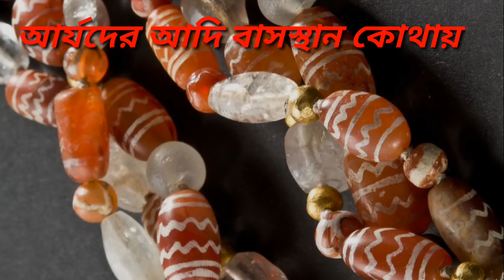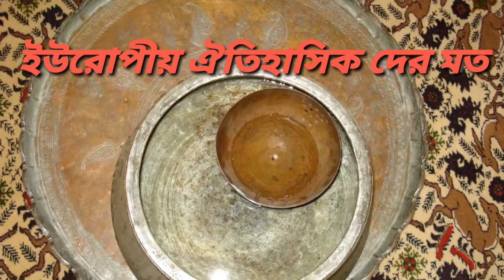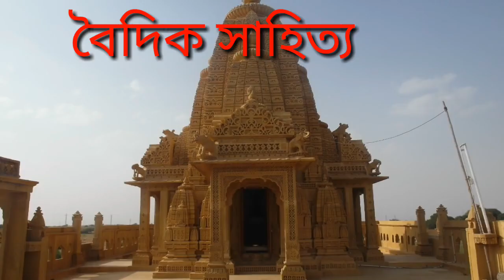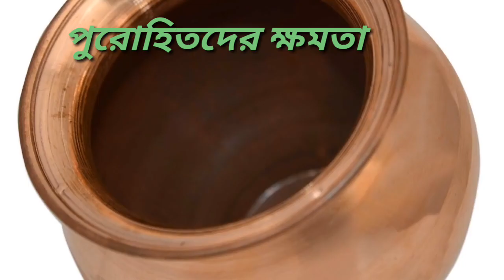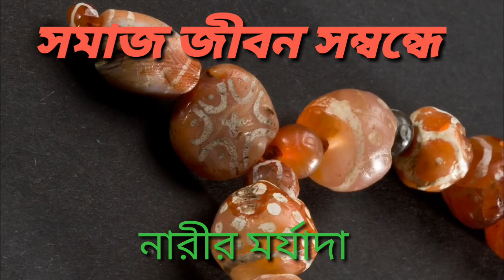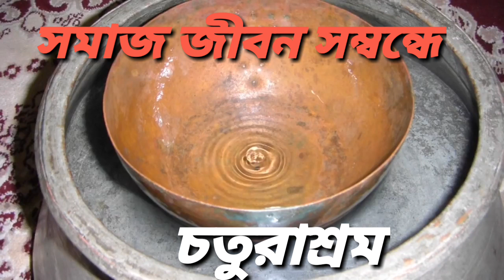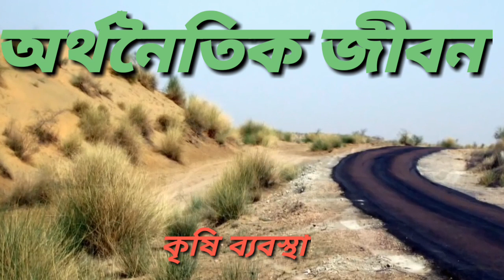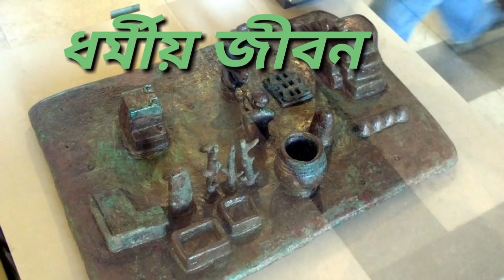Vedic civilization history of India#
বৈদিক সভ্যতার সময়কাল আর্যদের ভারতে আসার সময়কাল সামাজিক জীবন রাজনৈতিক জীবন ধর্মীয় জীবন সম্বন্ধে বিশদ আলোচনা।